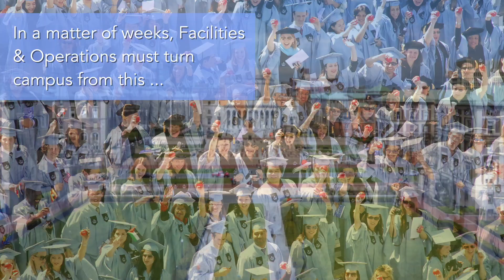Commencement Setup at Columbia University (HD)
Catch a glimpse behind the scenes as Facilities and Operations transforms Columbia’s historic Morningside campus into an outdoor stadium to celebrate the hard work of our accomplished graduates! Since 1926, Columbia has held Commencement Week activities outdoors on campus, rain or shine. Each of our 21 schools and affiliates hosts a school ceremony, and on University Commencement Day, the President and Deans gather to confer degrees on all our 15,000-plus graduates while guests join the celebration.